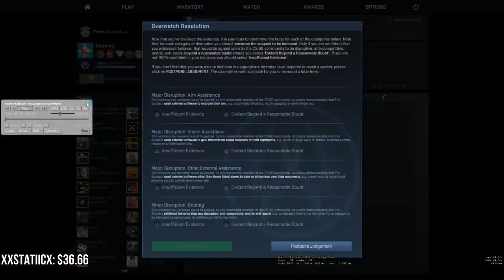ANOMALY DOING AN CSGO OVERWATCH CASE #1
My youtube partnership: Dont forget the like :D !! N'oublies pas le petit J'aime qui fait toujours plaisir !